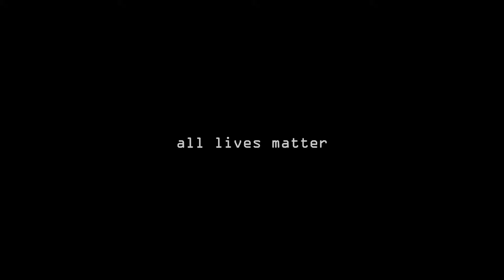TRAILER | BlackLivesMatter ► Place Nelson Mandela ◄ Bettembourg | Episode32 - Secret Music Sessions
Electronic music live recorded in exclusive locations. Sharing history, culture and rave spirit.

Episode #32
ID#2003
VideoID #20160